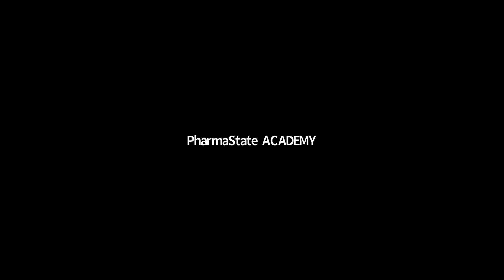Part 19 - Dr. Sanjoy Mitra words of wisdom & Prof. Chitta Mitra Oath by Vivek Hattangadi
In this part, Dr. Sanjoy Mitra shares words of wisdom for Pharma Brand Management Enthusiasts.
Vivek Hattangadi & all participants of the event take The Prof. Chitta Mitra Oath to maintain the sanctity of the Pharma Brand Management Profession.